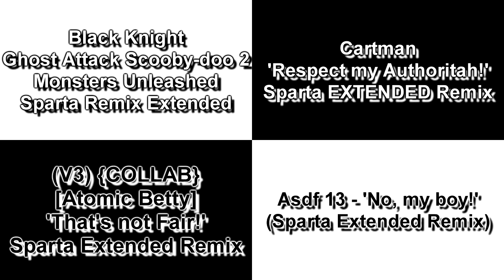Sparta Remixes Side-By-Side 327 (DementisXYZ Version) (V2)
Black Knight Ghost Attack Scooby-doo 2: Monsters Unleashed Sparta Remix Extended
Rafael Br GamerKart

Cartman - "Respect my Authoritah!" - Sparta EXTENDED Remix
RangoAnimations

(V3) {COLLAB} [Atomic Betty] "That's not Fair!" - Sparta Extended Remix
TZS Studios (TehZulianSpartan)

Asdf 13: "No, my boy!" (Sparta Extended Remix)
TehFraitloyRemixer